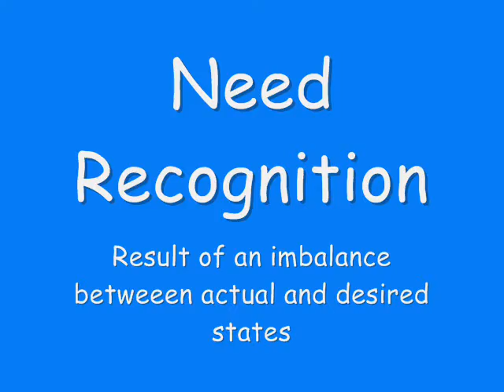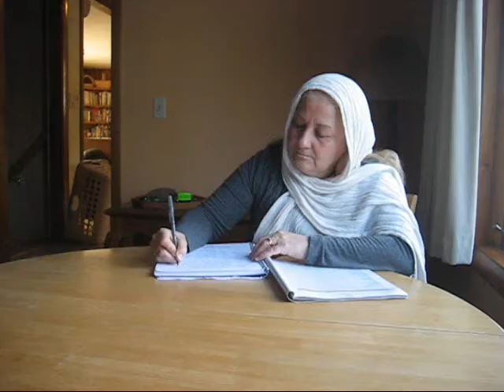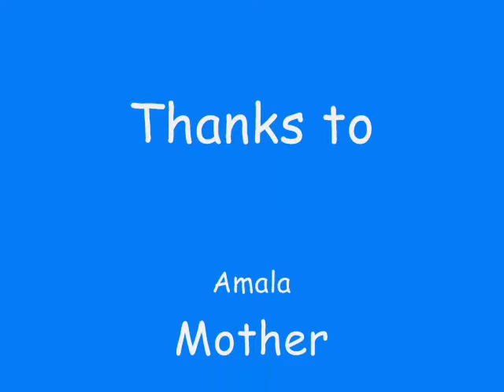HD College Marketing Midterm - Buying a Microwave in India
A walk through of the Consumer Decision Making Process